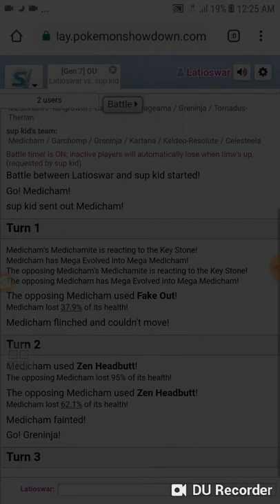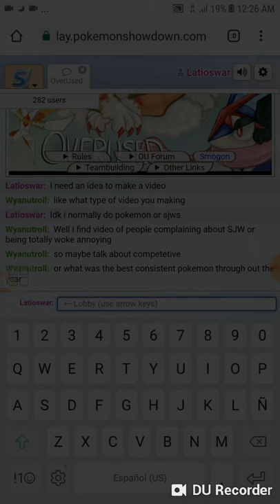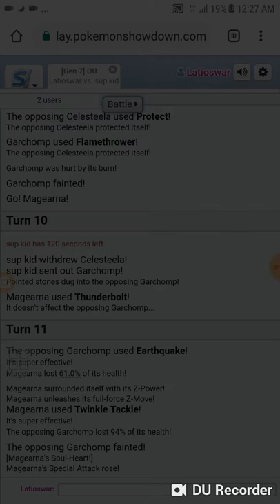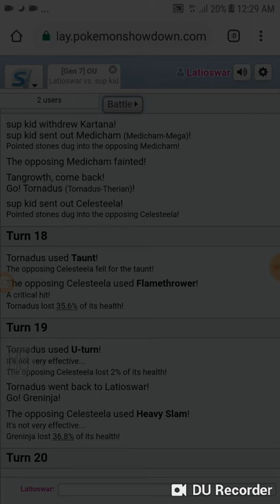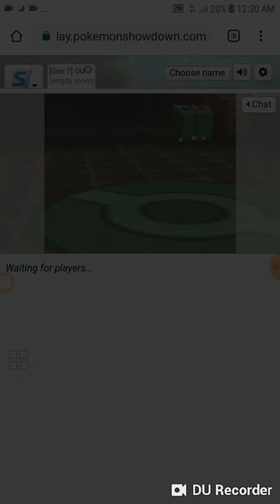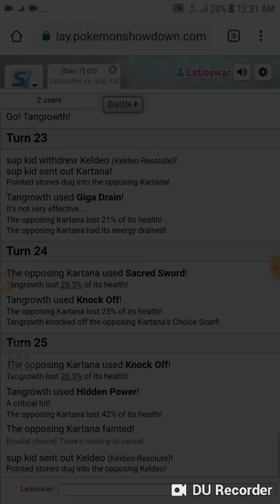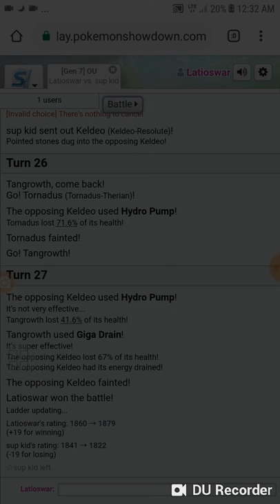Some medicham offense